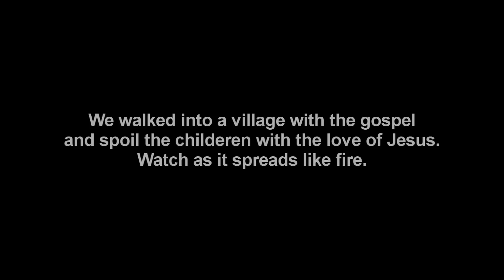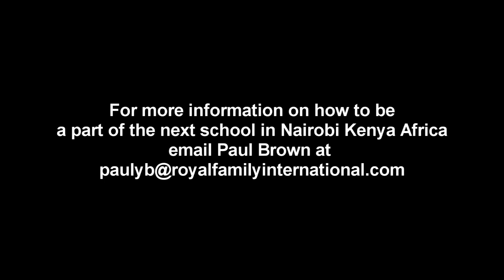Revival in Africa with Pauly B and Pete Cabrera Jr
School of Identity and Lifestyle in Nairobi Kenya Africa with Pauly B and Pete Cabrera Jr. Week long school of hands on training. Revival in africa with Pauly B is a video that shows what the school in Kenya is like. From dancing in the streets to dancing in a church building to preaching Gods word to the children of Kenya. This video truly catches the vibe of Royal Family International.